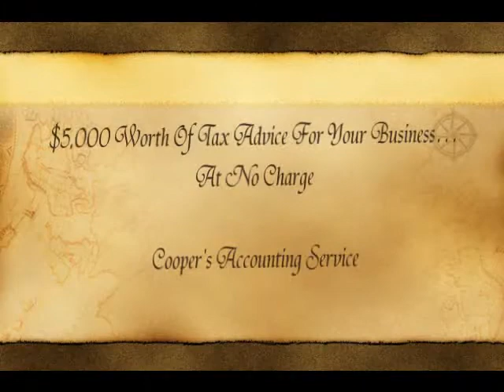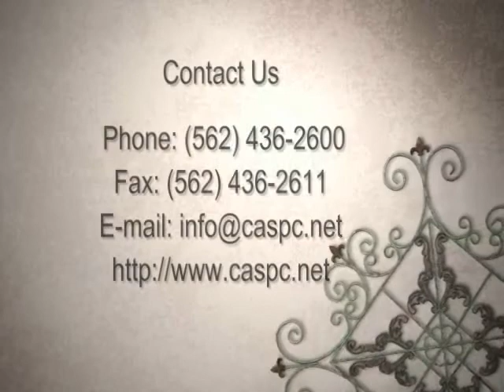$5,000 Worth Of Tax Advice For Your Business...At No Charge